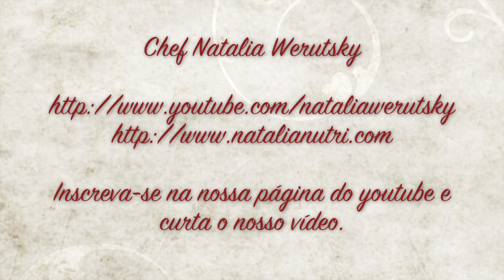Caldo básico de legumes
Um bom caldo de legumes é algo que você sempre deve deixar pronto na sua cozinha. Ele pode ficar na geladeira por até 3 dias ou o freezer por até 3 meses. Os caldos podem ser utilizados em cozimento de grãos, leguminosas, risotos, massas, em molhos, sopas e cremes. Dão muito mais sabor para qualquer preparação, enriquecem a comida com intenso frescor e aroma.